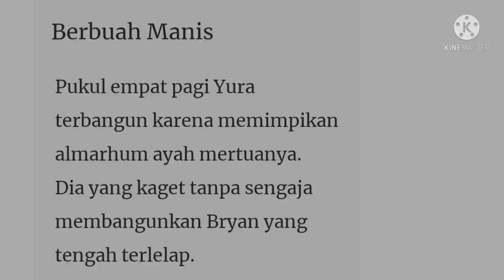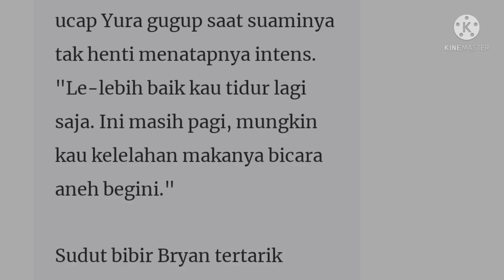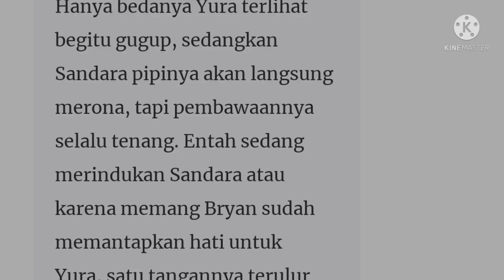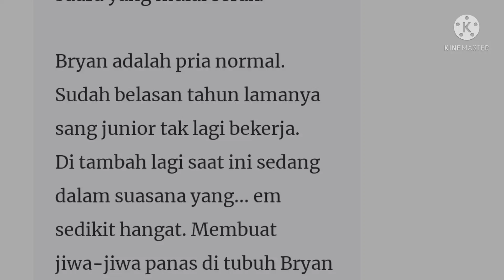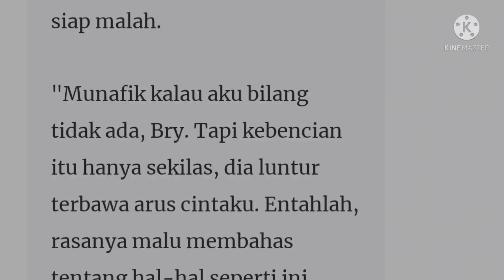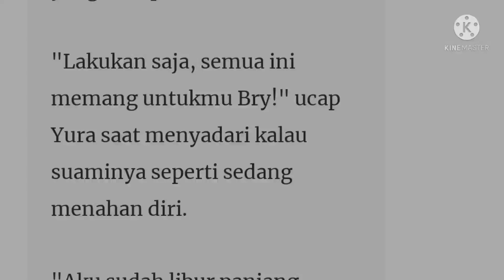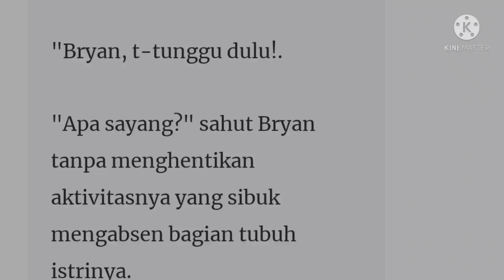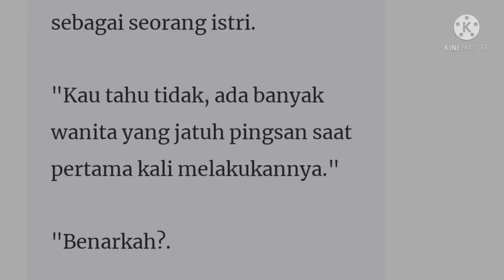Novel Romantis Elea Gabrielle Episode 407